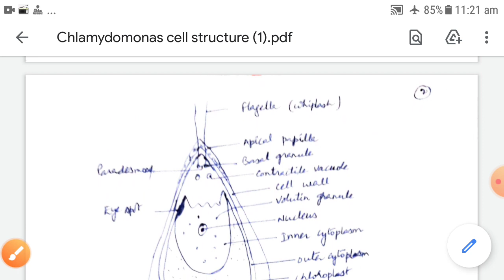Chlamydomonas- Cell Structure